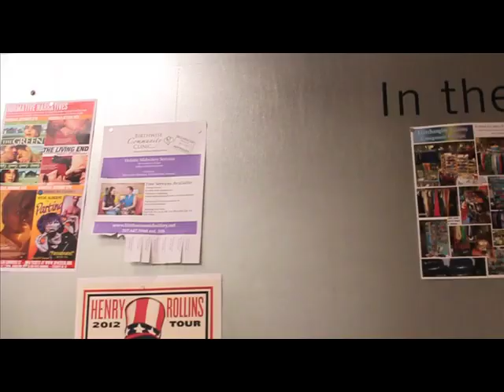Talk with Ian Anderson about MECA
Ian Anderson, Vice President of Academic Affairs and Dean of Maine College of Art.